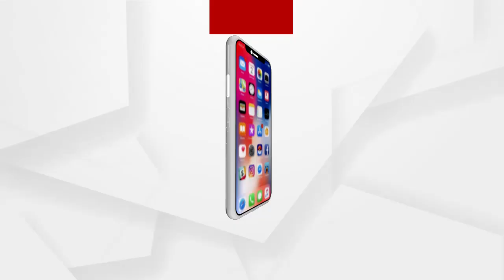ସୁନ୍ଦରଗଡ଼ ଜିଲ୍ଲା ବଣାଇ ଉପଖଣ୍ଡର ଟେନସା 16ନଂ ଘାଟିରେ ହାତୀ..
ସୁନ୍ଦରଗଡ଼ ଜିଲ୍ଲା ବଣାଇ ଉପଖଣ୍ଡର ଟେନସା 16ନଂ ଘାଟିରେ କିଛି ଦିନ ହେବ ଏକ ହାତୀ ସନ୍ଧ୍ୟା ହେଲେ ରାସ୍ତା କୁ ବାହାରି ପ୍ରତେକ ଗାଡି ମାନଙ୍କୁ ଅଟକାଇ ଖାଇବା ମାଗୁଥିବା ଦେଖିବାକୁ ମିଳିଛି।  ପ୍ରଥମେ ଚାଳକ ମାନେ ଡରି ଯାଉଥିବା ବେଳେ ପରବର୍ତ୍ତୀ ସମୟରେ କିଛି ଖାଇବା କୁ ଦେଲେ ଛାଡି ଦେଉଛି..